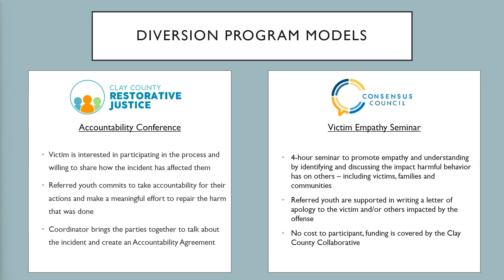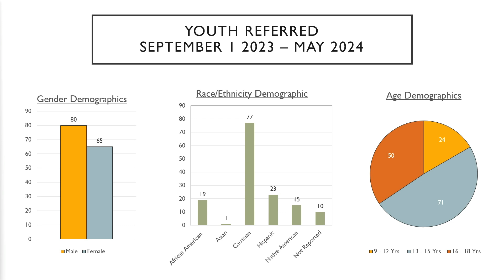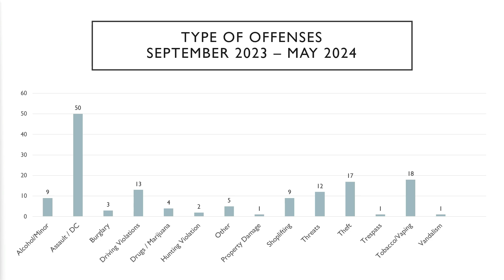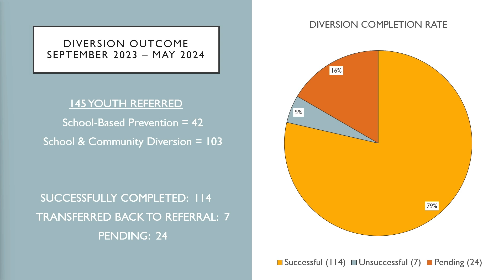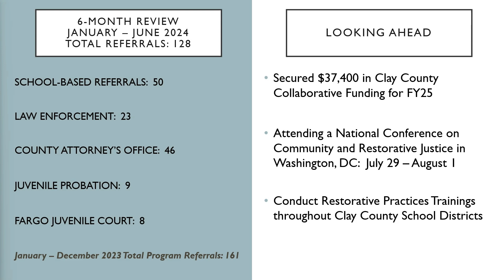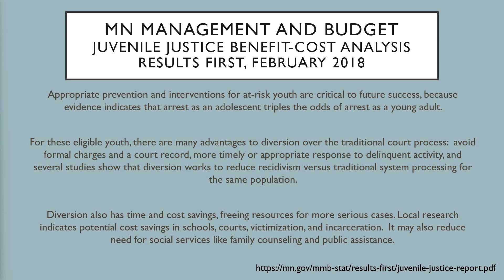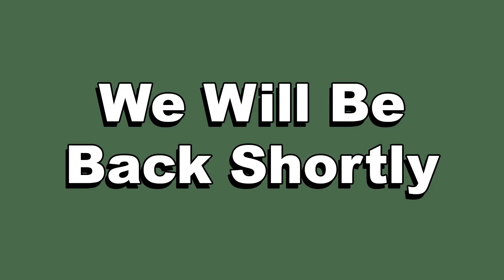Clay County MN Board of Commissioners 7/2/2024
00:00 - Call to Order
01:30 - Request Approval to Hire a FT Deputy Auditor - Motor Vehicle
02:47 - Request Approval to Fill the Vacant Victim/Witness Coordinator Position
03:56 - Juvenile Diversion / Restorative Practices Presentation
35:32 - Request Approval of Manage Print Services Contract
38:31 - Bid Opening for SAP 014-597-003, SAP 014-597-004, HEI 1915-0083
43:21 - Request Approval to Hire Engineering Technician/Senior Engineering Technician
44:25 - Request Approval to Accept Business Recycling at the Resource Recovery Center
47:55 - Request Appointment to the West Central Regional Water District - Clay County At-Large
01:13:36 - Budget Presentation - GIS & Communications
01:20:17 - Budget Presentation - Social Services
01:54:59 - Budget Presentation - Human Resources
02:01:53 - Committee Reports/County Administrator Update/Discussions